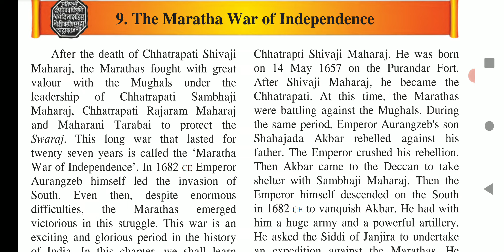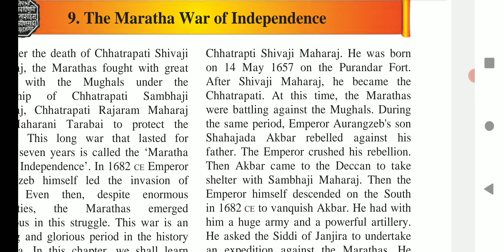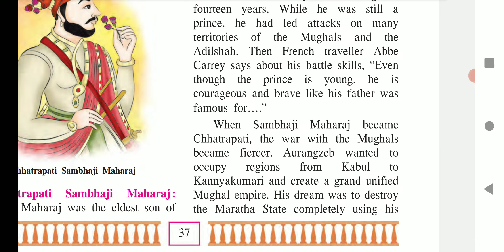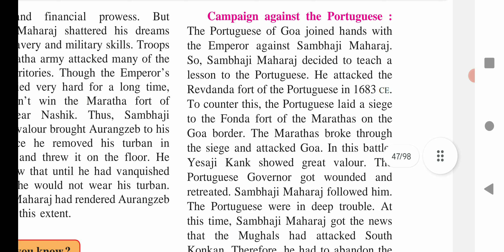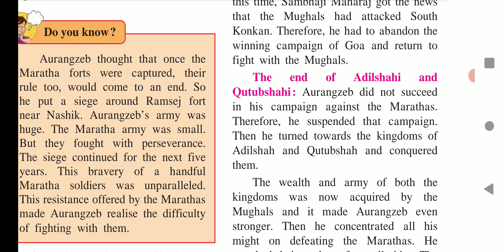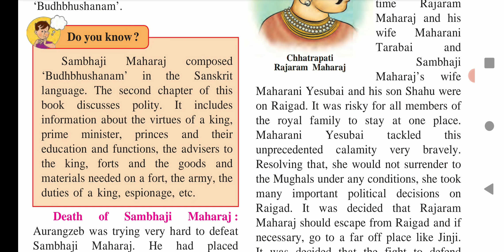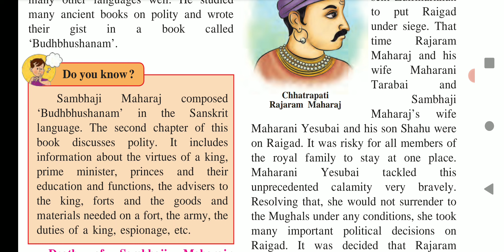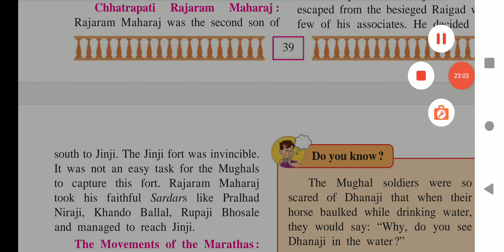Std 7th History chapter 9-The Maratha War of Independence. Explanation part 1.